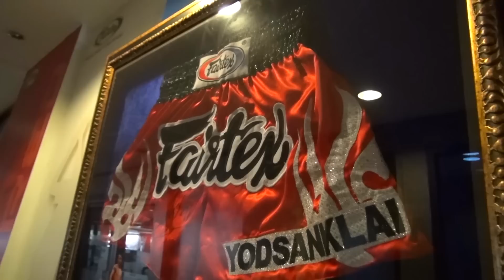Thaiboxen @ Fairtex in Pattaya - Sportschule Badura